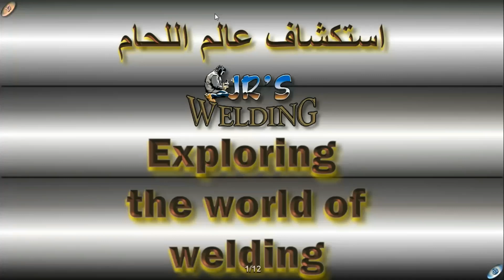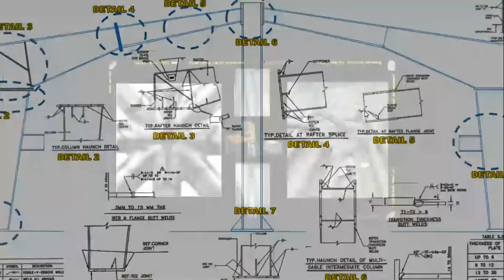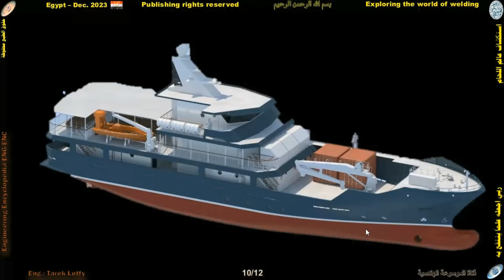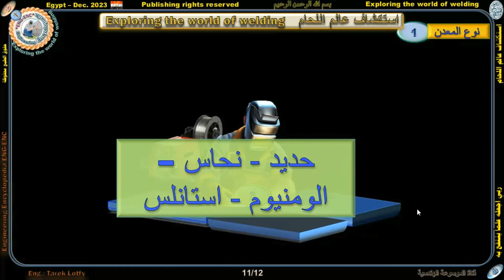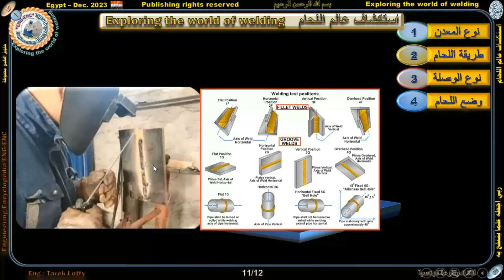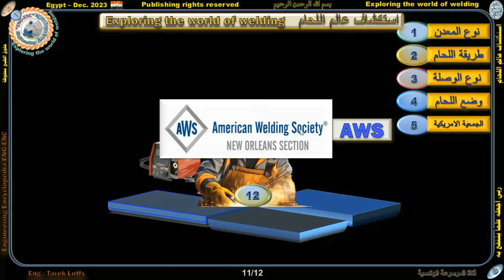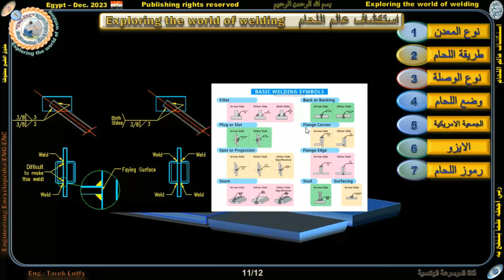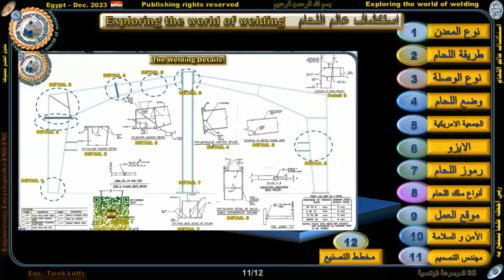الحلقة الاولي في سلسة استكشاف عالم اللحام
اول حلقة في سلسة استكشاف عالم اللحام - Exploring
the world of welding
علي قناتنا الموسوعة الهندسيىة - Engineering Encyclopedia Channel
هنستعرض مفدمة عن عالم اللحام للتعريف بمحطات هذا العالم حيث ان المقدمة قد تصل الي حلقتين تالييتين لاستكمال الافكار و خطة العمل باذن الله